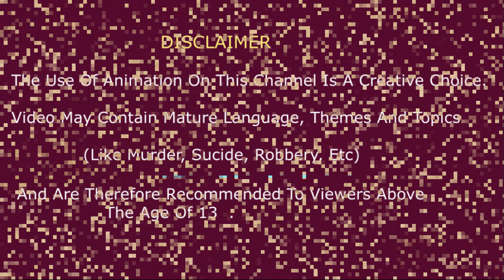4 Majedar our jasoosi paheliyan/hindi paheliyan/Detective puzzle/paheliyan logic sawal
4 Majedar our jasoosi paheliyan/hindi paheliyan/Detective puzzle/paheliyan logic sawal